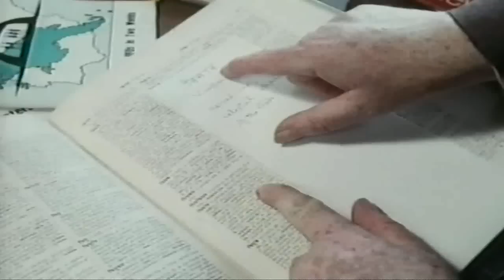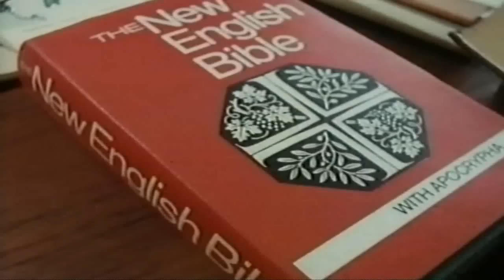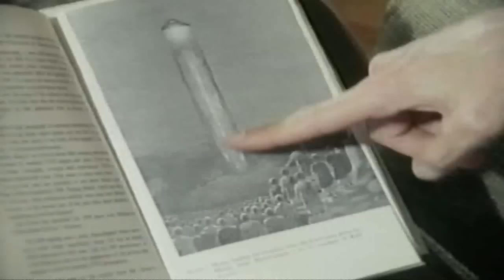Out Of This World (5/6)